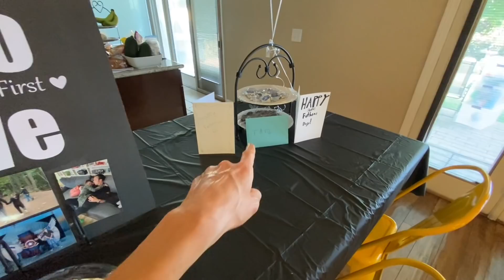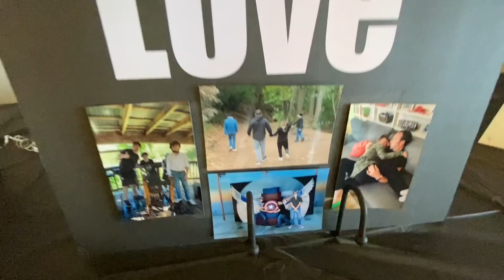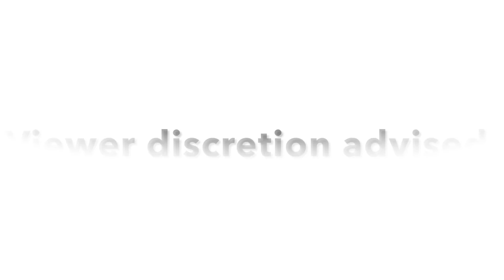Saying Goodbye To Duke Our Family Dog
We are a special needs family and we face a lot of challenges that other families don't face but we love, laugh, and most importantly we never give up when times are tough. Our family survived a house fire and instead of tearing us apart, tragedy has brought us all together and made us stronger.
Our Kids:

Andy 16

Joe 11